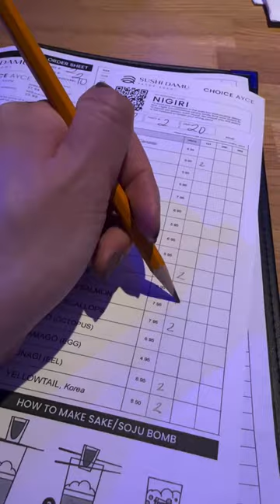Bringing the flavors of Japan to your doorstep! Order now from Sushi Damu!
REPOST
menu/